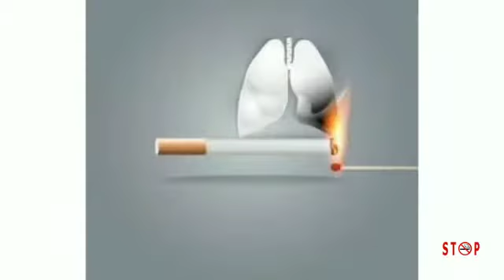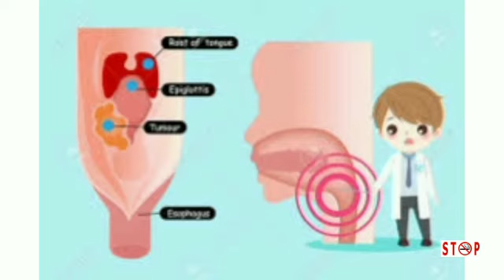ANTI TOBACCO DAY AWARENESS VIDEO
an awareness video created by the volunteers of National Service Scheme, Government College Kottayam, Unit no 015